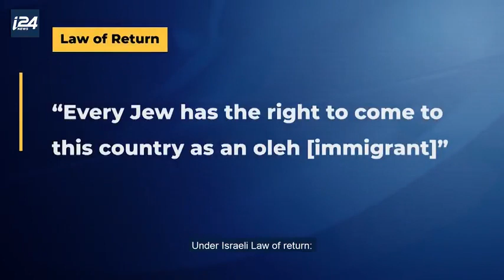The Ethiopian Jews of Israel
In this video, we're going to explore the Ethiopian Jews of Israel. We'll learn about their history, their culture, and their customs.

If you're interested in Jewish history, then this video is for you! We'll learn about the Ethiopian Jews of Israel and their unique history, culture, and customs. By the end of this video, you'll have a better understanding of what makes this community so special.